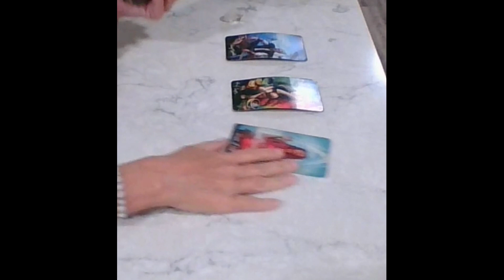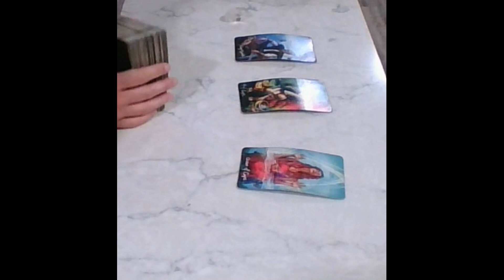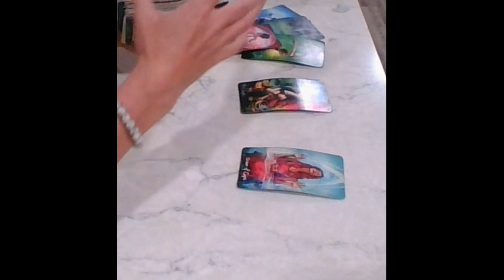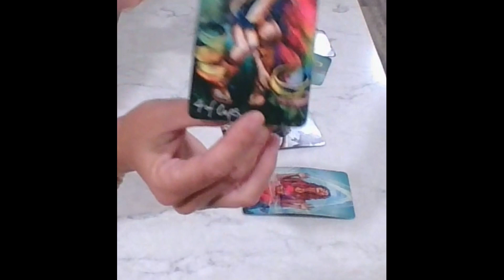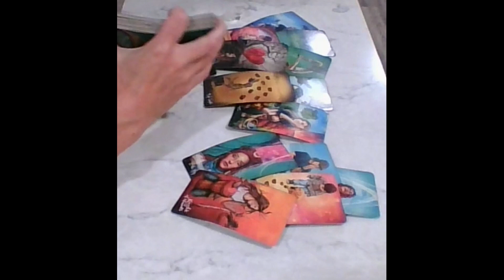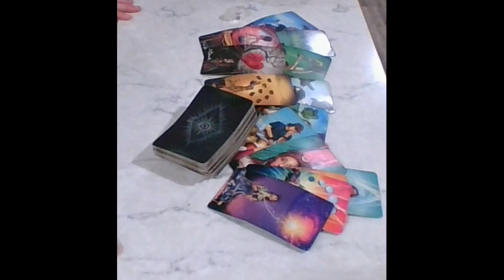Scorpio Tarot...Missin You Like Crazy Hoping You Feel The Same Can't Let U Go...Immeidate Future